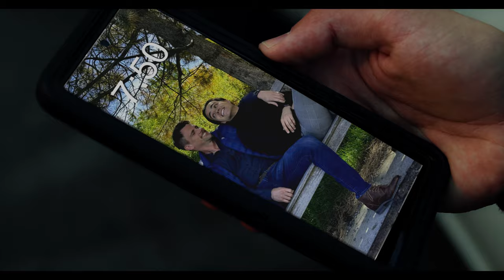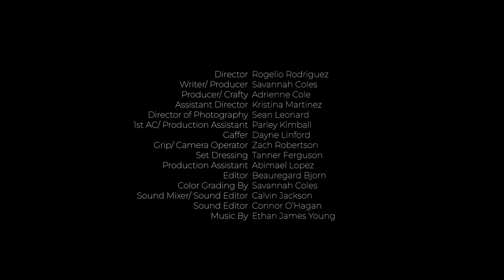LOST CONNECTIONS SHORT FILM BY ROGELIO RODRIGUEZ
Lost Connections - Short Film

After a strained camping trip tests his loyalty to friends and love for his boyfriend, a conflicted Liam finds solace and perspective in a chance encounter with a stranded stranger, prompting him to reevaluate his priorities and rediscover the true meaning of friendship and self-acceptance.

Cast
Liam - Jaden Richards
Ethan - Onias Snuka
Caleb - Jackson Eastmond
Margot - Alyssa Namazi
Oscar - Flavio Gaertner
Noah - Dustin Miles

Crew
Director/ Producer - Rogelio Rodriguez
Writer/ Producer - Savannah Coles
Producer - Adrienne Cole
Assistant Director - Kristina Martinez
Director of Photography - Sean Leonard
1st AC - Parley Kimball
Gaffer - Dayne Linford
Grip/ Camera Operator - Zach Robertson
Set Dressing - Tanner Ferguson
Sound / Sound Mixer - Calvin Jackson
Sound Mixer - Connor O'Hagan
Production Assistant - Abimael Lopez
Editor - Beauregard Bjorn

Special Thanks
Club Verse
Club Try-Angles
Garcia Law
Matryoshka Hair Company
Mel's Kiss Sportwear
The Poison Grace
Kawaiiin Your Area
Kcraig Sorensen
Izzy Lovely Tho
Ms.Samantha Stratford
Rose of Many Names
Daniel Ortiz
Tyson Heath
Brandon Erekson
Logan Crowell
Tyler Smith